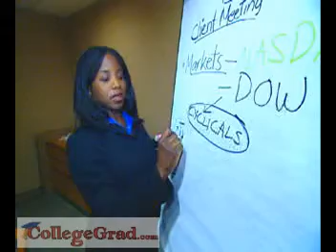Operations Research Analysts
CollegeGrad.com - Career Videos, Operations Research Analysts. Making a management decision requires hard data along with wisdom and leadership. That information is supplied by Operations Research Analysts.